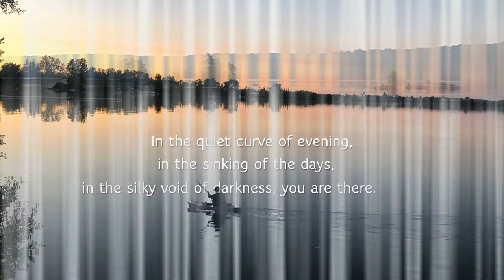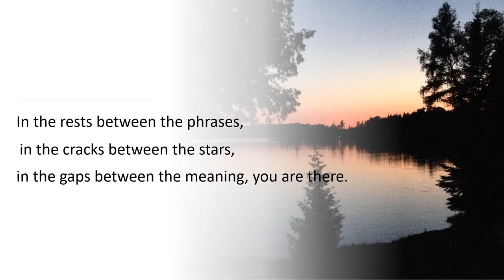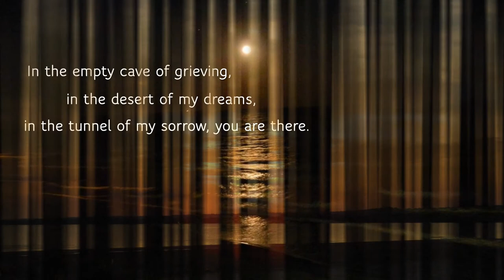Quiet Curve of Evening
Trenton United Church music director shares a hymn from Voices United - # 278 - In the Quiet Curve of Evening, including beautiful photos she has taken.  This hymn is a wonderful reflection of places of silence where God speaks to us.